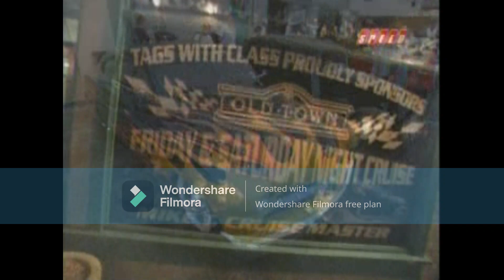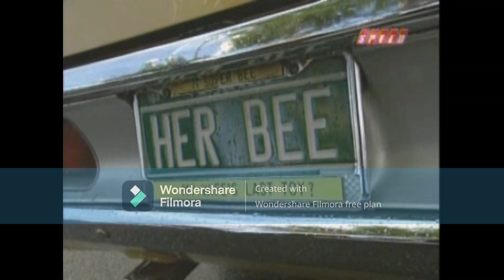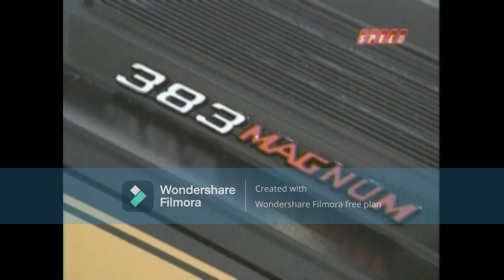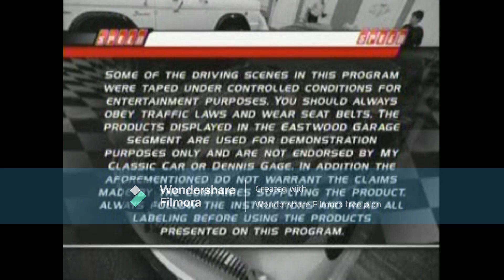Creator Sat & Fri Old Town Cruises, Mike T & Dennis Gage-My Classic Car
CruiseMasterMikeT interviewed by Dennis Gage of My Classic Car. 15th Anniversary, creator of the weekly Saturday and Friday Cruise, car shows at Old Town Kissimmee, and acknowledgment for creating the Saturday Nite Cruise in 1990 and the Friday Nite Cruise in 1996. Congratulation, Mike Tollefsrud.